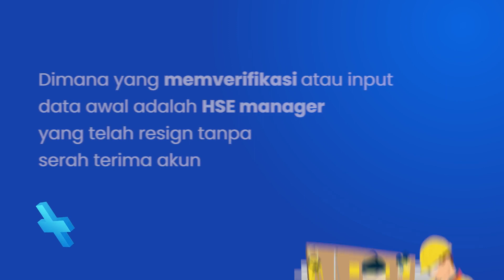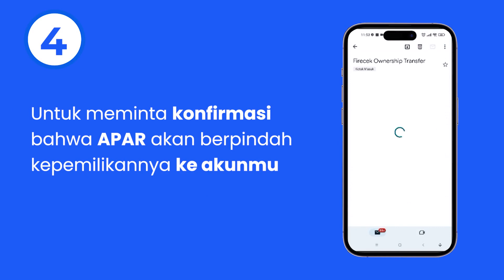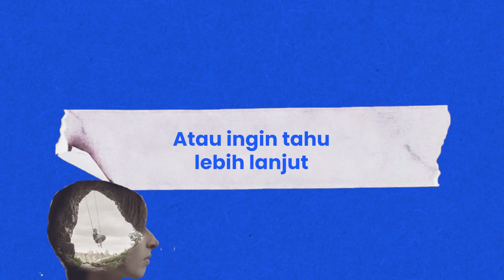Cara Klaim Kepemilikan APAR di Firecek untuk Memindahkan Data APAR ke Pemilik APAR yang Baru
Buat apa sih fitur klaim APAR di Firecek?

Jadi, fitur klaim APAR bisa kamu gunakan untuk mengambil alih data kepemilikan APAR yang telah diverifikasi akun lain. Misalnya, APAR di perusahaanmu sudah disambungkan dengan Firecek. Dimana yang memverifikasi atau input data awal adalah HSE manager yang telah resign tanpa serah terima akun, maka kamu sebagai HSE manager baru tinggal scan QR dan melakukan klaim APAR.

Atau contoh kasus lain kamu membeli APAR Firefix atau GuardALL dari reseller, maka APAR tersebut dari sistem akan terdaftar atas nama akun reseller. Namun karena sudah kamu beli, kamu bisa lakukan klaim APAR.

APAR akan berpindah ke akunmu jika pemilik awal menyetujui permintaan klaim APAR mu. Notifikasi klaim APAR akan terkirim ke pemilik awal melalui email.

Untuk tutorial lengkapnya, tonton videonya sampai selesai ya!

Sekarang pengecekan alat pemadam api menjadi mudah dengan aplikasi FIRECEK , rasakan pengalaman baru dengan FIRECEK , semua menjadi mudah , simple , dan tentunya hemat.

Welmo merupakan bagian dari Firecek yang hadir sebagai solusi untuk me-monitor air di ground tank pada rangkaian instalasi fire hydrant.